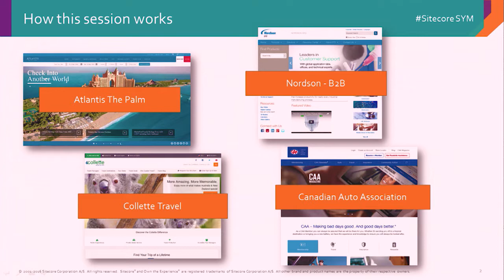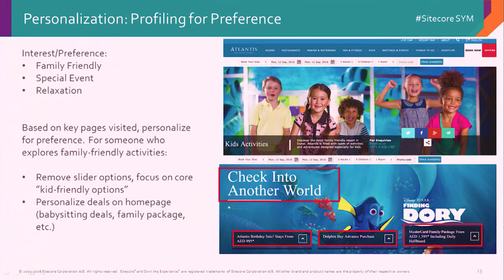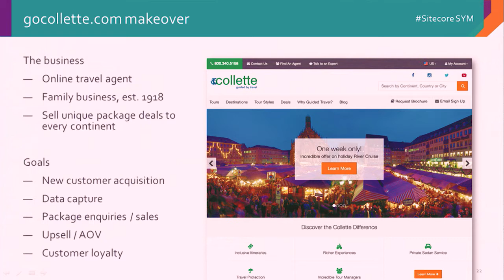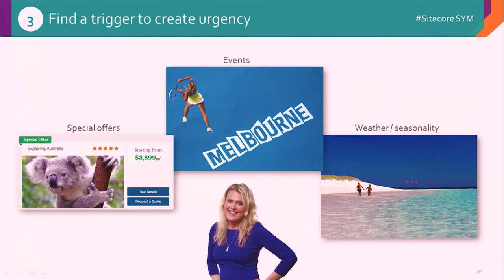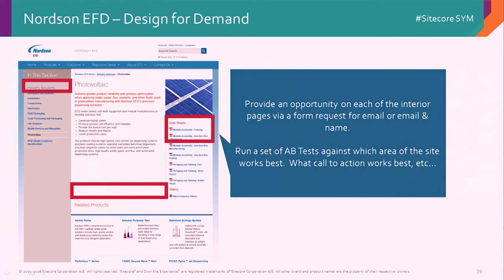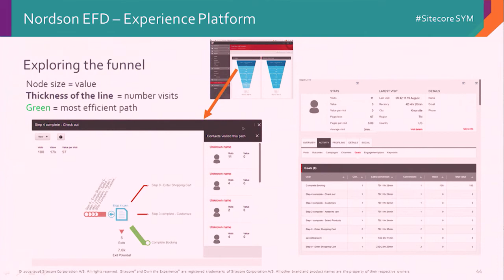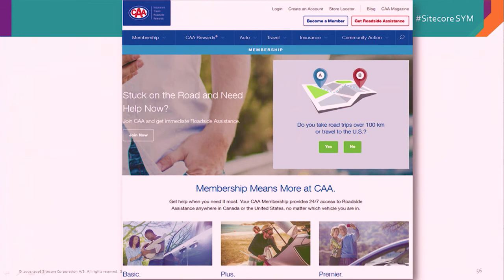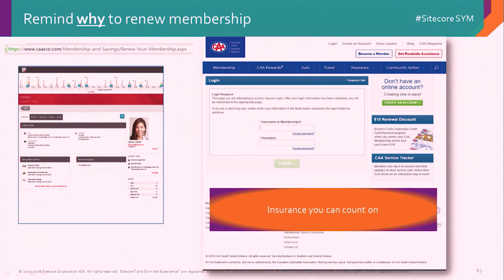Sitecore Symposium 2016 - Make Me Over! Real-time Site Renovations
Let’s spin some context marketing gold, Sitecore style. Attendees nominated four websites that our panel of experts will “make over,” pinpointing opportunities for improvement with context marketing, to better connect visitors with personalized content at every click. This panel walked through their suggested improvements, bringing to life the “how” and “why” of context marketing.

Speaker:
Chris Nash, SBOS Senior Consultant - Sitecore